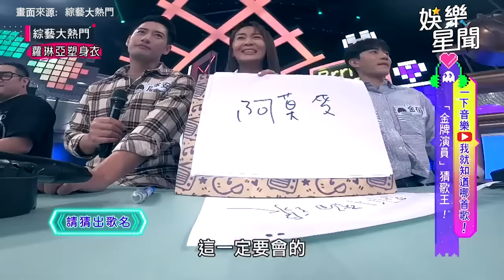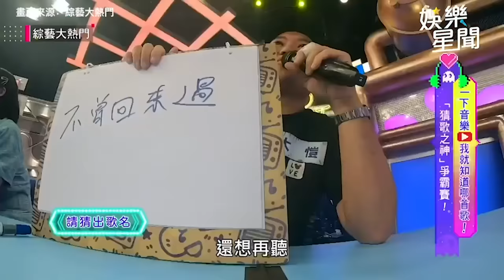陷回憶殺！黃牛嗨唱《終極三國》主題曲！突喊：抱歉造成社會紛爭？！｜@star_world